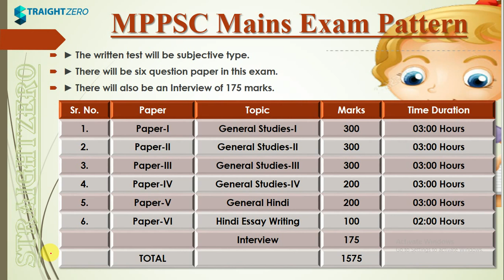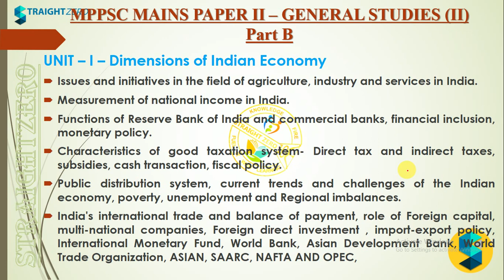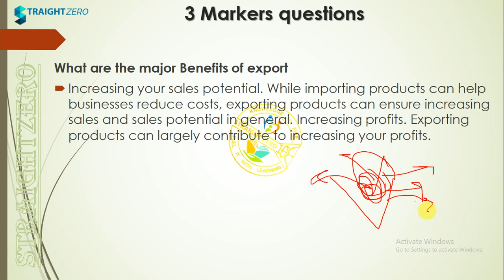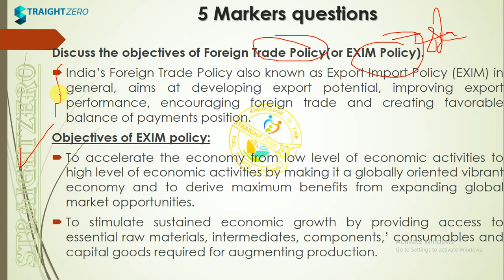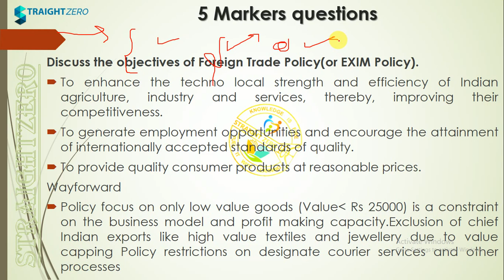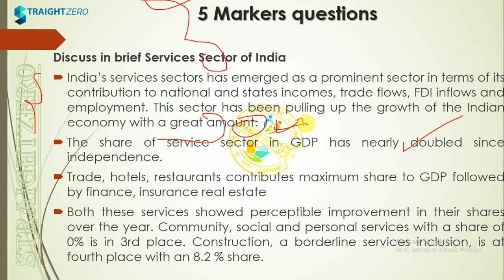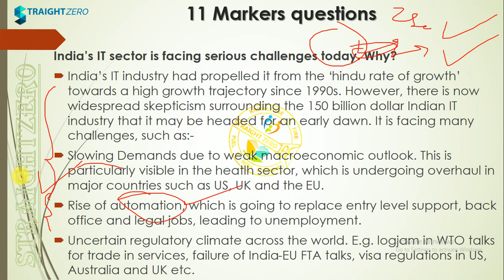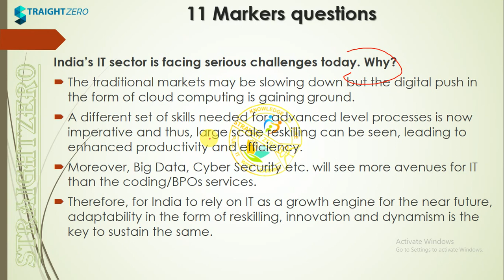MPPSC Mains GS2 - Part B - L03 Issues and Initiatives in the field of services (Answer practice)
VIDEO TITLE

Very Important lecture for both Prelims & Mains MPPSC Exam 2020.

StraightZero & Team